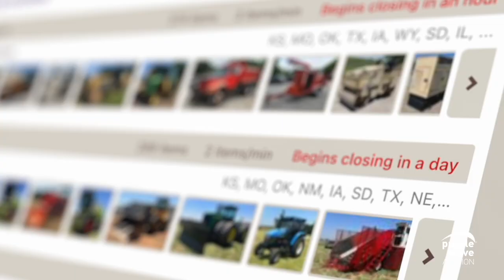Purple Who? - Purple Wave Auction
Our visionary and founder, Aaron McKee, unveils the answer to the intriguing question - Purple Who?